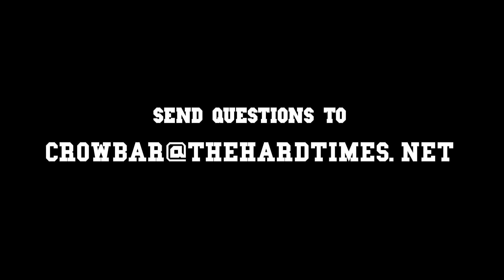Crowbar's Corner: "How Do I Get A Better Mic?"